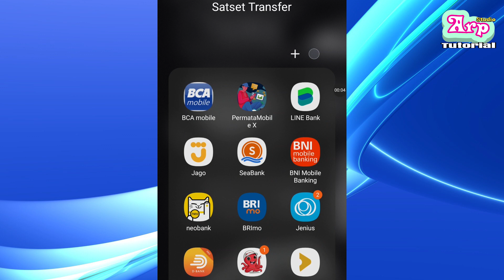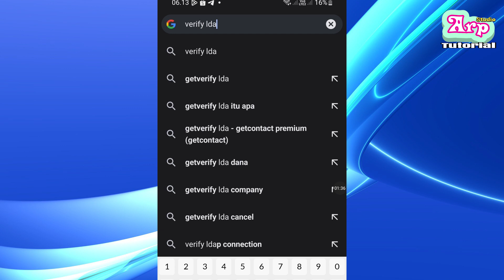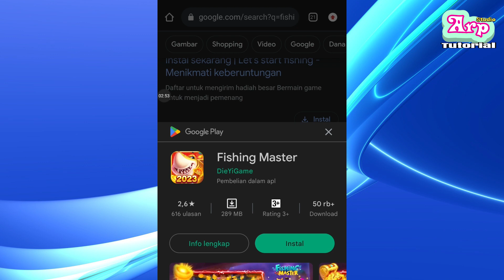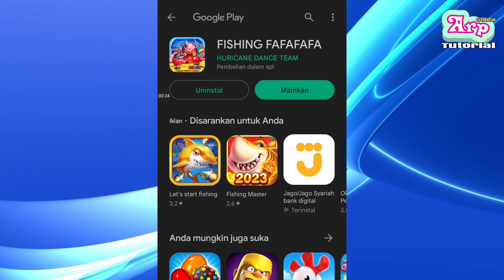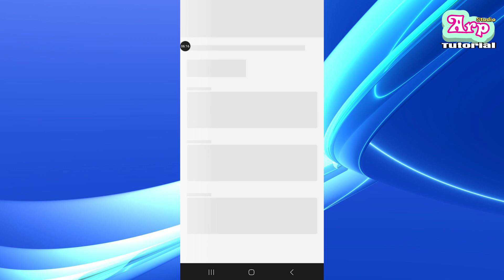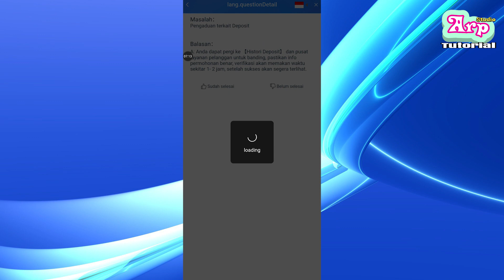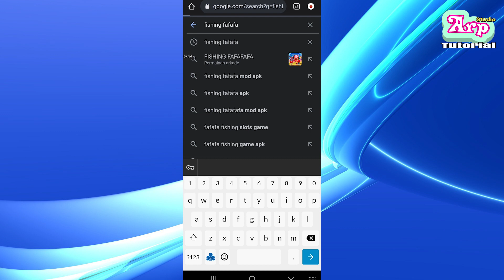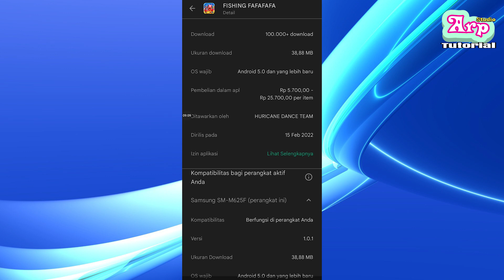Cara Mengembalikan Saldo Dana Yang Hilang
Saldo dana disedot google sering kali berawal dari ketidakhati-hatian kita sendiri sebagai pengguna.

Karena kalo belum mendukung 4g ya sama aja boong walopun udah diatur juga tapi simcard nya yang bermasalah dan harus upgrade.